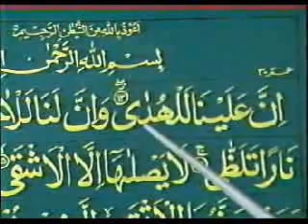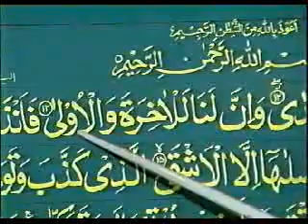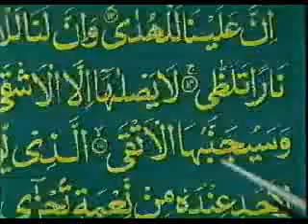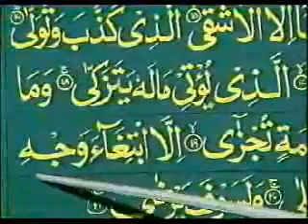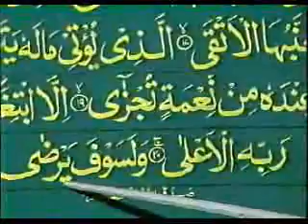Learn Quran With Tajweed-41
create new stduetns and tutors scheets and share